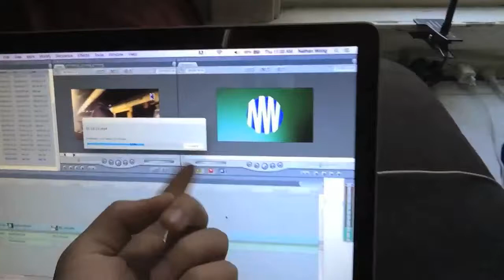#460 | Doozy Of A Night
Todays Video: Doozy Of A Night
10.22.15